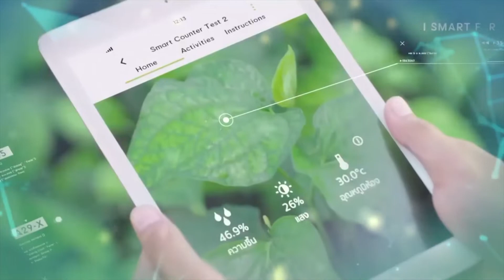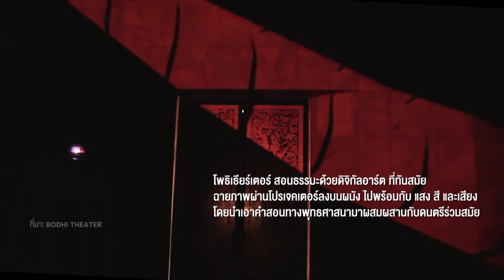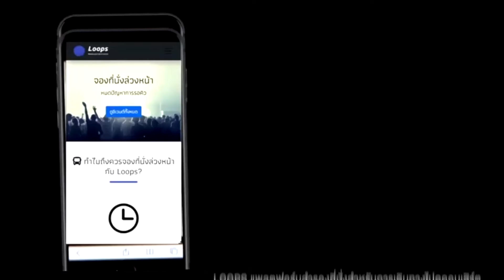ทำความรู้จัก Sectoral Startup สตาร์ทอัพรายสาขา I BUZZWORD EP.14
Startup หรือ ภาษาทางการที่เรียกว่า วิสาหกิจเริ่ม คำที่แน่นอนว่าทุกคนจะต้องเคยได้ยิน แต่ใครรู้บ้างว่าสตาร์ทอัพมีสาขาอะไรบ้าง เกษตร อาหาร อวกาศ นอกจากนี้ยังมีอะไรอีกบ้าง ติดตามได้ที่ Episode นี้!!

ติดตามรายการ BUZZWORD เจาะลึกคำศัพท์นวัตกรรม ลงลึกถึงราก ครบทุกมิติด้านนวัตกรรม
ได้ทุกวันที่ 10 ของเดือน เวลา 18.00 น.
ทาง YouTube : NIA Channel